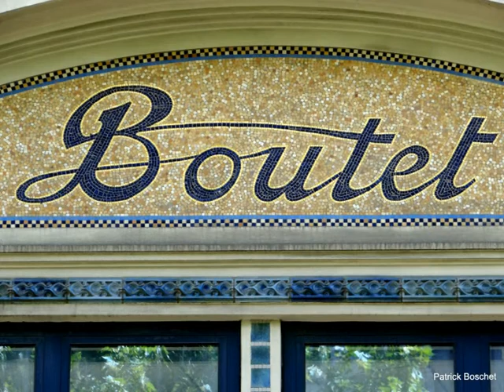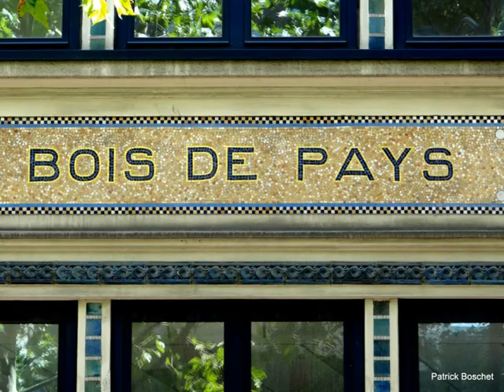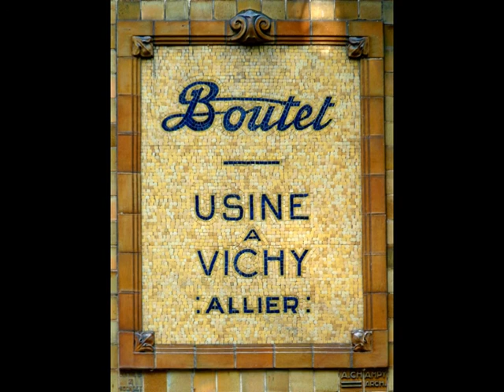Paris Immeuble Boutet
Ce magnifique immeuble Art Déco à l'ossature de béton et métal fut conçu en 1926 par l'architecte Achille Champy pour le compte de la Maison Boutet fournisseur de bois européens et de bois exotiques.
L'entreprise originaire de Vichy ouvrit donc cette antenne parisienne
tout près des artisans du faubourg Saint Antoine qu'elle alimentait.
Le décor en mosaïque de la façade fut confié à l'atelier Gentil & Bourdet de Boulogne Billancourt.
L ' immeuble, inscrit sur la liste des protections patrimoniales du 11e arrondissement de Paris, est actuellement occupé par des bureaux de la RATP.